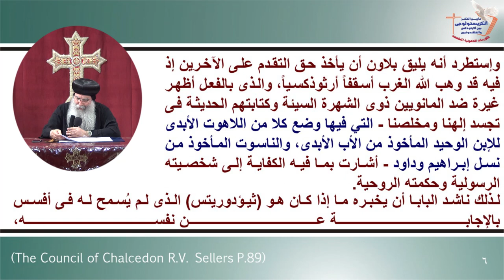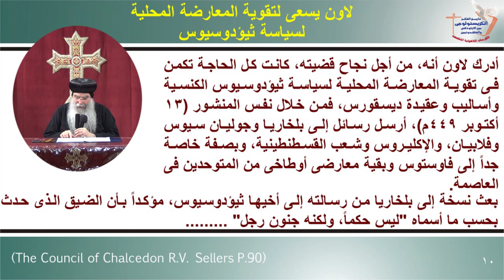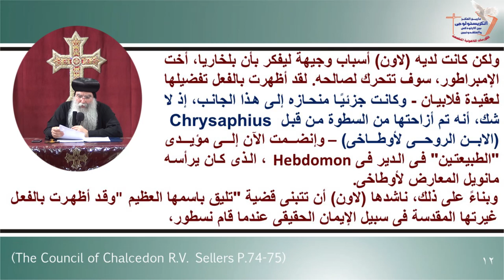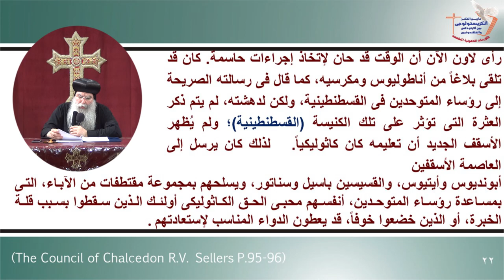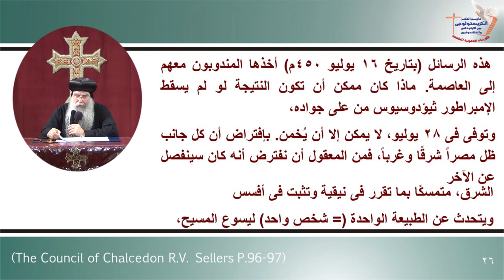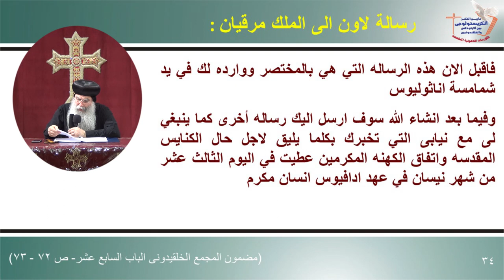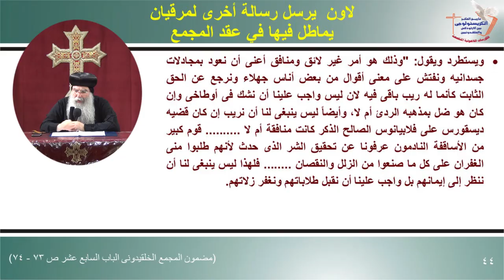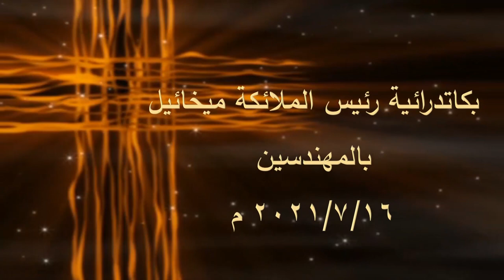تاريخ الفكر الكريستولوجى- الكورس الثالث - المحاضرة الأولى- 16-7-2021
History of Christological Thought - third course - first lecture 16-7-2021